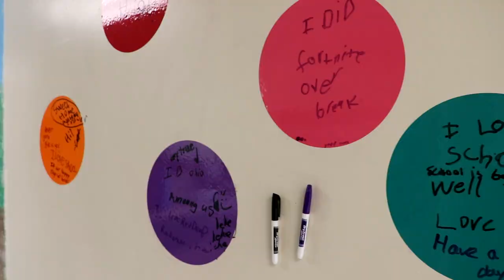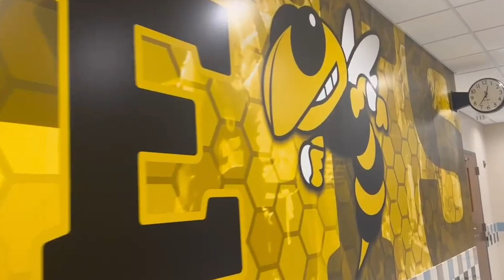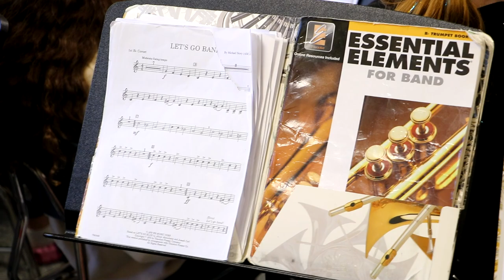Forestville Central School District 2023 Budget Video